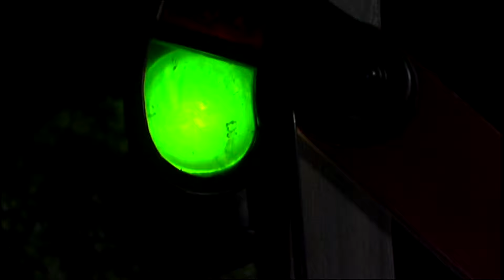Thomas & Friends Season 8 Episode 11 Thomas And Firework Display US Dub HD MB Part 2